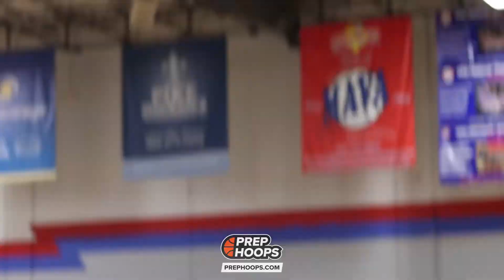Myles Colvin | INB 2023 WM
Myles Colvin highlights from the 2022 Grit Region Kick Off.